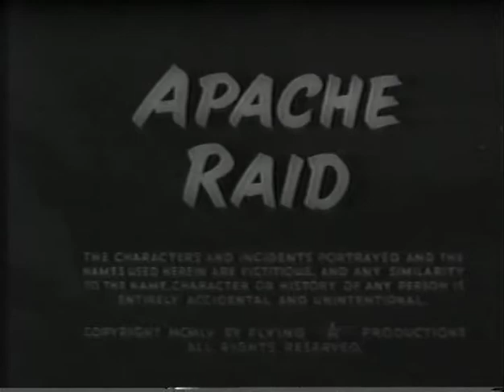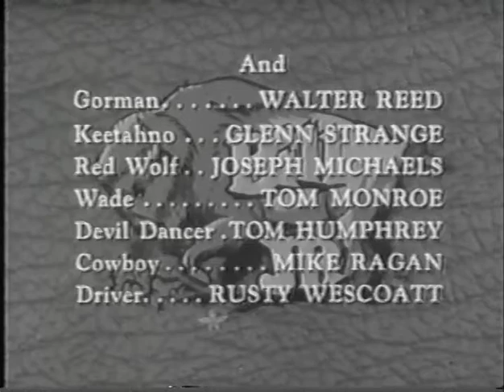Buffalo Bill Jr. APACHE RAID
Starring ace stunt rider Dick Jones in the title role, Buffalo Bill Jr. along with his little sister and uncle, maintains order in their small Old West town.

APACHE RAID: After moving their cattle onto the Apache Indian reservation, Gorman accuses the Indians of cattle rustling. It's up to Buffalo Bill Jr. and his sis Calamity to prove the Indians' innocence.